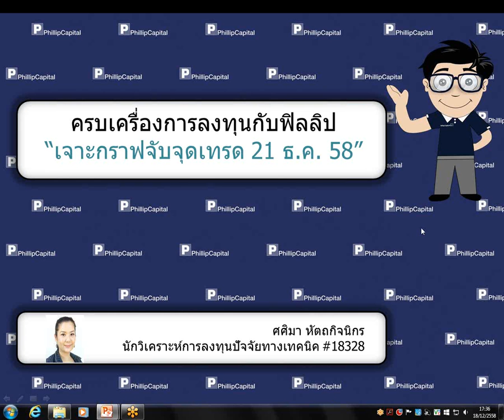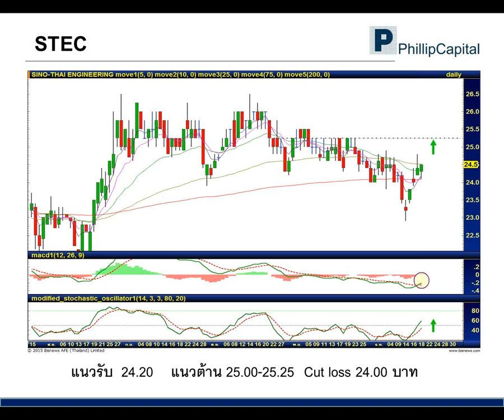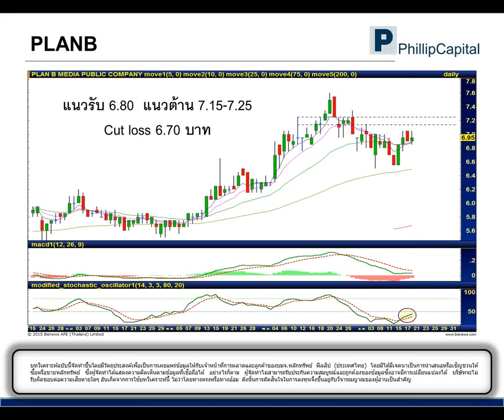เจาะกราฟจับจุดเทรด (21 ธันวาคม 2558) :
CENTEL, STEC, PLANB รับฟังคำแนะนำของนักวิเคราะห์ บล.ฟิลลิป ได้ที่นี่ทุกเช้าค่ะ หากมีข้อสงสัย ต้องการคำแนะนำติดต่อ บล.ฟิลลิป ที่ หรือ 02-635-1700 #486